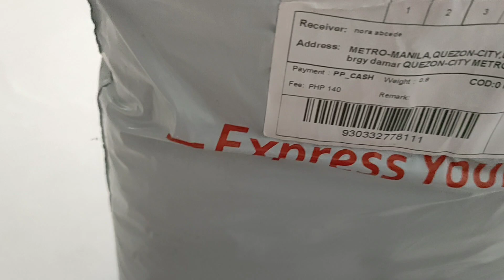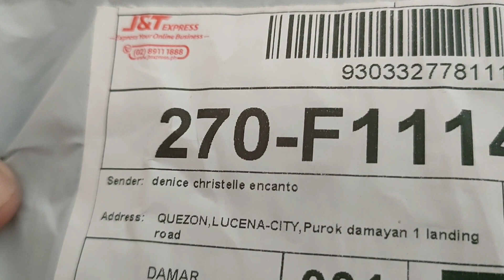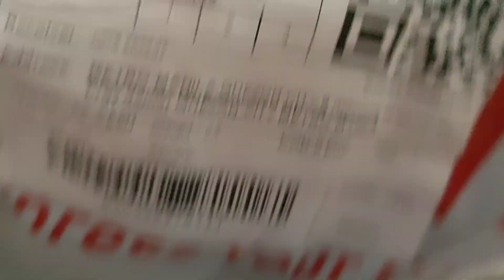Unboxing bag from a friend#unboxing